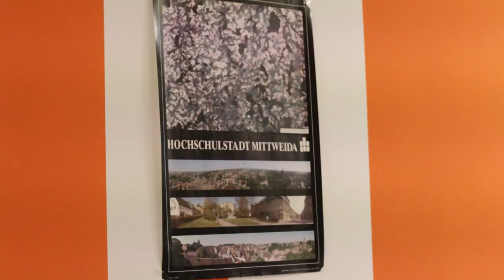Absolventenportrait Felix Otto